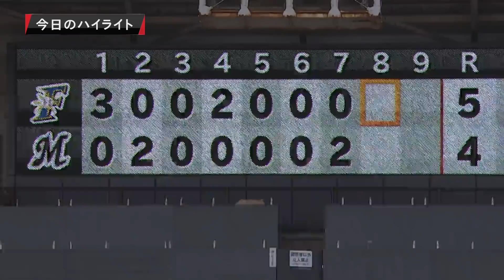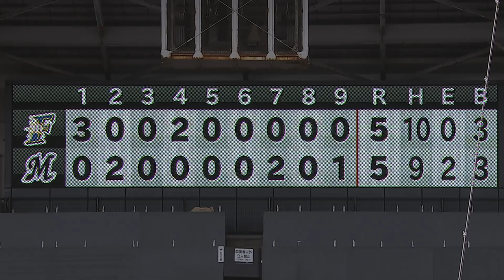2020年6月2日 千葉ロッテ対北海道日本ハム 試合ダイジェスト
2020/6/2 マリーンズ対ファイターズ(ZOZOマリン)の試合ダイジェスト動画。

‹2020年パ・リーグ主催全試合を生中継！›